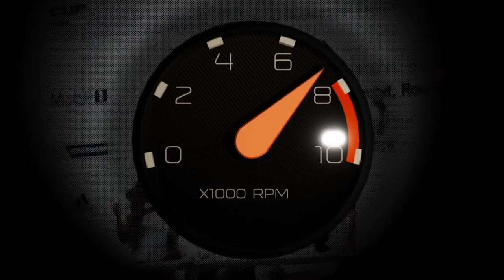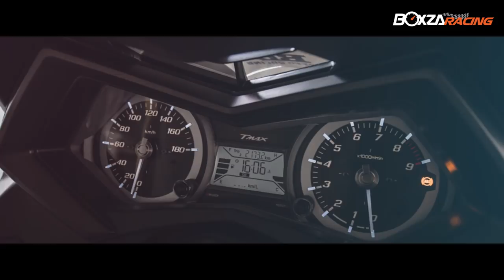Yamaha T-Max LuxMax บิ๊กสกู๊ตเตอร์สุดเท่ห์ เปย์ของแต่งให้เฟี้ยว By ป๋าเชิด BD Speed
RacingMagazine กับการนำรถแต่งหลากหลายสไตล์ตั้งแต่รถเล็กยันบิ๊กไบค์สุดเท่ห์มาให้แฟนๆ ได้ชมกันอย่างไม่อั้น ในครั้งนี้เราได้นำบิ๊กสกู๊ตเตอร์ในฝันของใครหลายๆ คน กับความสวยและความเท่ห์ที่ผสมผสานกันได้อย่างลงตัว พร้อมกับเครื่องยนต์อันทรงพลังที่จะทำให้ไบค์เกอร์หลายๆ คน ลืมรถสไตล์อื่นๆ ไปได้เลย กับ Yamaha T-Max LuxMax กับการตกแต่งโมดิฟายเสริมความหล่อจากสำนัก BD Speed โดยเป็นรถคู่ใจอีกหนึ่งคันของ ป๋าเชิด BD Speed นี่เอง เพื่อไม่ให้เป็นการเสียเวลา เดี๋ยวเราไปดูรายละเอียดของเจ้า Yamaha T-Max LuxMax คันนี้กันเลยครับ